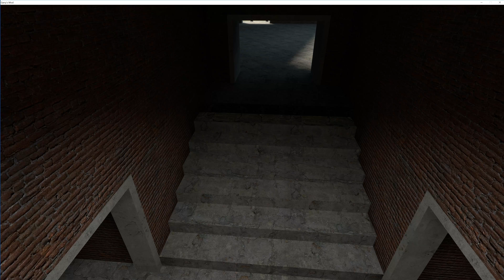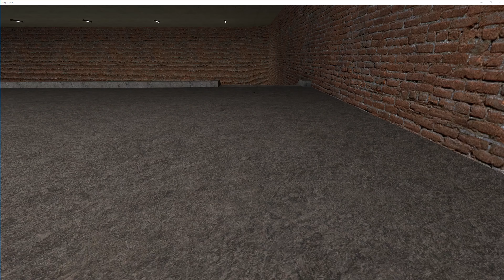Garry's Mod test 11-20-17, 4k, 2160p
Machinima Network
M Console: